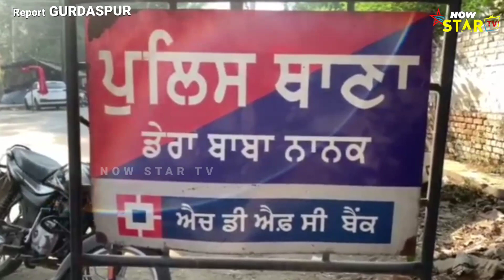डेरा बाबा नानक के करतारपुर कोरीडोर पर यात्री से अफीम पोस्ता बरामद।